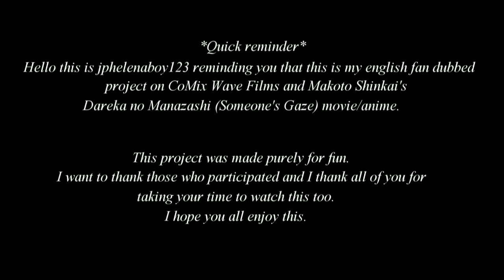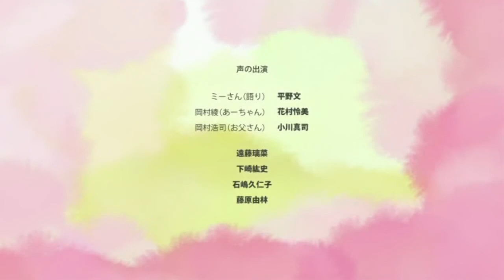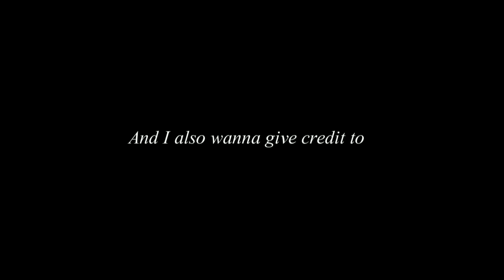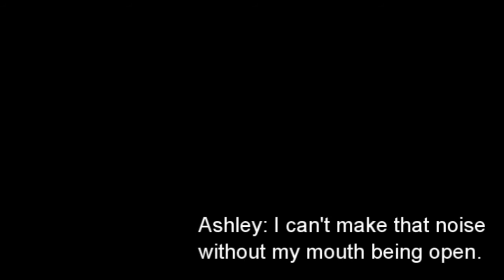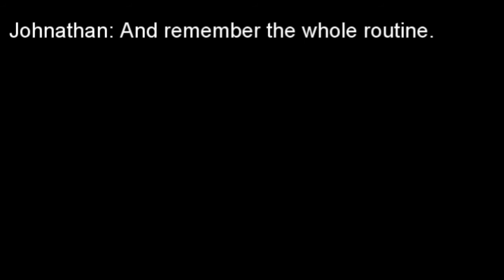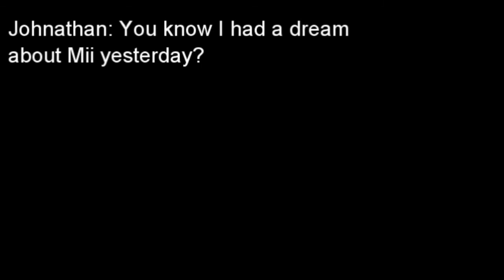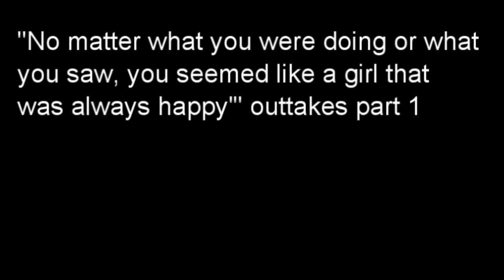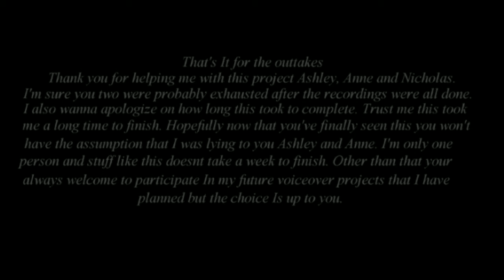CoMix Wave Films and Makoto Shinkai's Dareka no Manazashi anime, English fandub by jphelenaboy123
Hello this Is jphelenaboy123 reminding you that this Is a English fandub of CoMix Wave Films and Makoto Shinkai's Dareka no Manazashi (Someone's Gaze) movie/anime. This project was made purely for fun.

I appreciate those who participated and I'm really thankful that you all trusted me. All of your recordings were done well and I'm also glad to have asked you all to participate In this project too.  I thank all of the viewers for taking your time to watch this and I hope you enjoy It.

*Cast*
Ashley Thompson (Ashley Thompson) as Aya Okamura
Nicholas Redding (Procrastination Pictures) as Kouji Okamura
Anne Dalrymple as Mii the cat
Johnathan Purnell-Joe's (jphelenaboy123) as Aya Okamura’s friend

Now that I've explained most of this hopefully you viewers all can enjoy or enjoyed my video and I thank all of you for taking your time to watch this and if you did like this hopefully you can look forward to more.